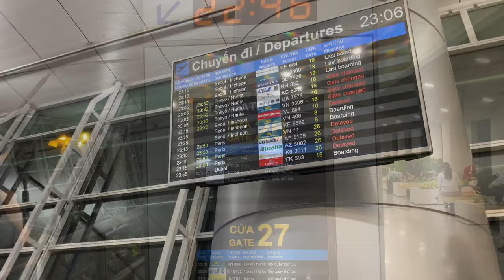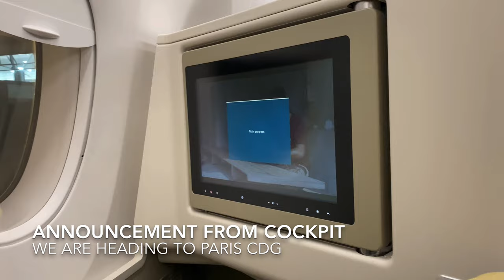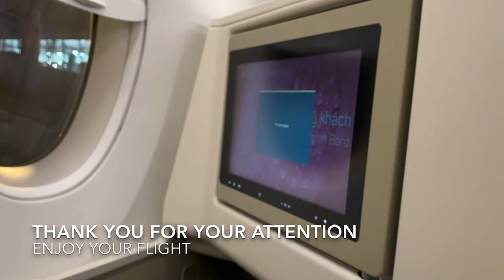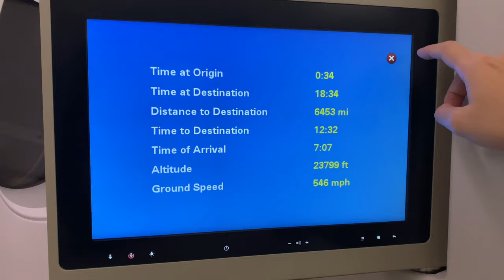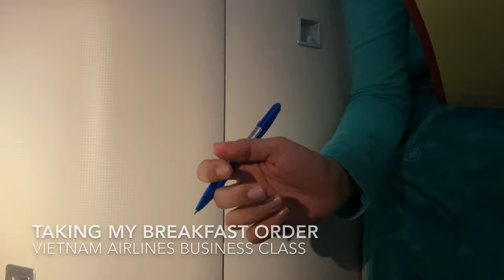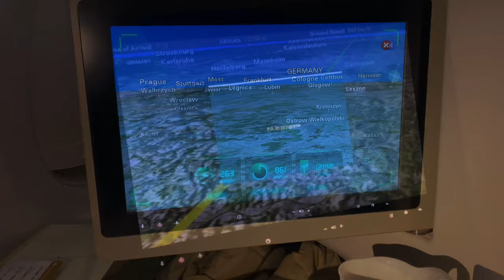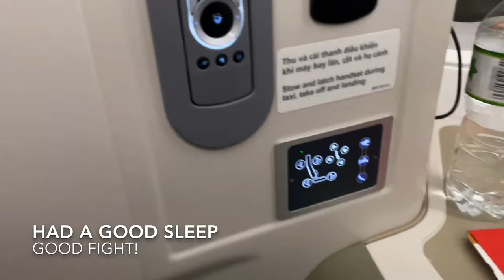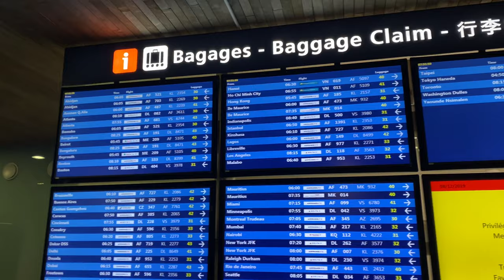[VN 11 Flight Review] Vietnam Airlines Ho Chi Minh to Paris CDG Charles de Gaulle Business Class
[Flight Review]
We fly from Ho Chi Minh City on Paris Charles De Gaulle Airport, VN11 Vietnam Airlines, in Business Class on board their Airbus A350.  Our flight was scheduled for 2315hrs, but it was delayed till 2355hrs.  Earlier that evening, we had flown in to Ho Chi Minh on Vietnam Airlines, also on an Airbus A350 aircraft, and we also spent a short time at the Lotus Lounge at HCMC airport, waiting for the VN 11 flight.

Boarding was smooth, though the passengers were visibly tired and somewhat irritated that the flight was delayed (due to late arrival of aircraft).  I observed that most of the passengers in the Economy cabin were French speaking Europeans.

VN’s Airbus A350 Business Class is in a 1-2-1 Reverse Herringbone configuration, each seat with direct aisle access and can convert into a flat bed.  We were given a warm towel and welcome drink upon boarding (I chose water melon juice).  I noticed that the Business class cabin did not have overhead compartments in the center aisle.  This gave the Biz class cabin a much roomier feeling, but the downside was that there was far less overhead space for premium passengers.

Menus were distributed.  After take-off, supper would be served.  Breakfast was would be served 2 hours before landing.  The flight time was estimated 12hrs 50min, so this would be quite a long flight.  VN is a member of SkyTeam alliance, so this flight was codeshare with Air France.  Before take-off, the stewardess came to take our orders for supper.  I chose the fish starter, and the beef main.  The stewardess also offered me 2 types of Red wine, as per the menu.  Originally, I misunderstood what she was trying to say (my bad).  I finally got the message (2 types of Red Wine and not 2 types of wine) and chose the Shiraz over the Bordeaux.  Our departure was around midnight.

The movie selection wasn’t great, but I could find some movies that I was interested to watch.  The headphones provided were not good at all (e.g. no noise cancelling), but then again, for the fare we paid, I wouldn’t complain too much.  The meal service was very good.  Garlic bread was awesome.  The starter was filling and the main also very substantial.  Two large skewers of beef, with some cold noodles.  Frankly, it was way past my meal time and I was very full from the previous flight, so I hardly ate.  It was more like food tasting.  After dinner service (which was fast and efficient), the stewardess provided a mattress, which made the seat much more comfortable.

I woke up halfway during the flight, having had a decent sleep of several hours.  I asked for a Chivas Regal and something to eat.  I was served with some open-faced sandwiches, which weren’t too bad.  Very soon, it was 2 hours before landing and the cabin lights came on, as it was time for breakfast.  The stewardess came around to take our breakfast orders, and I ordered their famous Vietnamese Pho noodles.  It was all served on one tray, together with fresh fruit and some birchermuesli.

We landed just slightly behind schedule, so we weren’t that late even though the departure from Ho Chi Minh was almost an hour behind.  At Paris CDG, we did have an aero-bridge, and had to take the airport bus to the terminal. Paris was 6 hours behind Vietnam time.   Enjoy the video! Links to my Vietnam Airlines flight reviews below.

Vietnam Airlines Flight Review Links

Singapore to Ho Chi Minh on Airbus A350 Business Class - Vietnam Airlines Flight Review December 2019

VN 11 Ho Chi Minh to Paris on Airbus A350 - Vietnam Airlines Business Class Flight Review December 2019

Vietnam Airlines Economy Class Travel (Previous Flight)